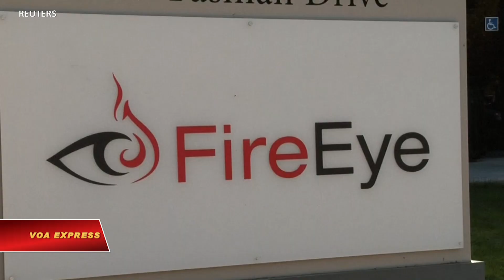VN bác cáo buộc hỗ trợ tấn công mạng TQ để tìm dữ liệu COVID (VOA)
Tin tức Nếu không vào được VOA, xin các bạn hãy vào để vượt tường lửa. Bộ Ngoại giao Việt Nam hôm 23/4 lên tiếng bác bỏ báo cáo của công ty an ninh mạng hàng đầu ở Mỹ cho rằng một nhóm tin tặc “được chính phủ Việt Nam hậu thuẫn” đã cố xâm nhập vào các cơ quan của chính phủ Trung Quốc để tìm kiếm dữ liệu về COVID-19 nhằm ngăn chặn sự bùng phát chủng virus mới này.

“Đây là những thông tin không có cơ sở”, Phó Phát ngôn Bộ Ngoại giao Việt Nam Ngô Toàn Thắng nói trong cuộc họp báo trực tuyến ngày 23/4.

“Việt Nam nghiêm cấm các hành vi tấn công mạng vào các tổ chức, cá nhân, dưới bất kỳ hình thức nào. Các hành vi tấn công, đe dọa an ninh mạng cần bị lên án và trừng trị nghiêm khắc theo quy định của pháp luật”, ông Thắng nói thêm.

Trước đó, hôm 22/4, công ty an ninh mạng FireEye của Mỹ công bố một nghiên cứu cho thấy nhóm tin tặc APT32, được xem là “do chính phủ Việt Nam hậu thuẫn”, đã nhắm mục tiêu vào chính phủ Trung Quốc để thu thập thông tin về cách Bắc Kinh xử lý dịch COVID-19.

Theo FireEye, các cuộc tấn công mạng của nhóm tin tặc Việt Nam vào Bộ Quản lý Khẩn cấp của Trung Quốc cũng như các quan chức chính quyền ở Vũ Hán, nơi xuất phát đại dịch COVID-19, xảy ra từ tháng 1 đến tháng 4 năm 2020.

Nỗ lực tấn công đầu tiên của nhóm này được ghi nhận vào ngày 6/1, một ngày sau khi Tổ chức Y tế Thế giới công bố cảnh báo đầu tiên về dịch COVID-19.

Chiêu thức tấn công của APT32 là gửi email cho các quan chức Trung Quốc về các báo cáo giá thầu thiết bị văn phòng, trong đó có chứa các đường dẫn và mã máy tính để từ đó gửi báo cáo về lại cho tin tặc.

Công ty an ninh mạng của Mỹ nói rằng các cuộc tấn công của APT32 được thực hiện nhằm mục đích thu thập thông tin về dịch COVID-19.

Kể từ khi đại dịch mới bắt đầu, Việt Nam được đánh giá là một trong những quốc gia có phản ứng nhanh chóng và hiệu quả trong việc ngăn chặn sự bùng phát của chủng virus corona mới. Cho tới nay, Việt Nam công bố chỉ có 268 ca nhiễm COVID-19 và chưa có ca tử vong nào.

Tại cuộc họp báo ngày 23/4, Phó phát ngôn viên Ngô Toàn Thắng nói Việt Nam sẵn sàng hợp tác với cộng đồng quốc tế để chống lại các hành vi tấn công mạng.

Trước đó, tình báo Hoa Kỳ cáo buộc chính phủ Trung Quốc đã che giấu thông tin về tình trạng bùng phát virus corona. Chính quyền của Tổng thống Trump nói với đài CNBC hồi tháng 2 rằng Nhà Trắng không tin tưởng vào thông tin về COVID-19 của Trung Quốc.

Tình trạng mất niềm tin được cho là sẽ thúc đẩy các quốc gia tin tưởng vào các nhóm tin tặc hơn là hợp tác với các quốc gia khác.

“Cuộc khủng hoảng COVID-19 đặt ra mối lo ngại hiện hữu lớn đối với các chính phủ, và bầu không khí thiếu tin tưởng hiện nay đang khuếch đại tình trạng bất ổn, khuyến khích việc thu thập thông tin tình báo tương tự như quy mô đối đầu xung đột vũ trang”, nhóm nghiên cứu FireEye đưa ra kết luận trong báo cáo.

Nhóm nghiên cứu Mỹ cũng cảnh báo về nguy cơ gia tăng các cuộc tấn công mạng với mục tiêu gián điệp trong cuộc khủng hoảng đại dịch COVID-19, đặc biệt nhắm vào các cơ quan chính phủ trên toàn cầu.

Hôm 22/4, Google cho biết các gián điệp mạng được chính phủ nước ngoài hậu thuẫn đang sử dụng các bữa ăn miễn phí để lừa nhân viên chính phủ Hoa Kỳ tiết lộ thông tin đăng nhập vào các trang mạng của chính phủ Mỹ.